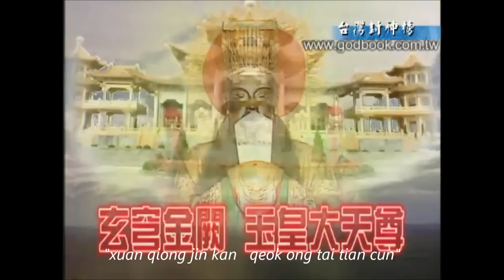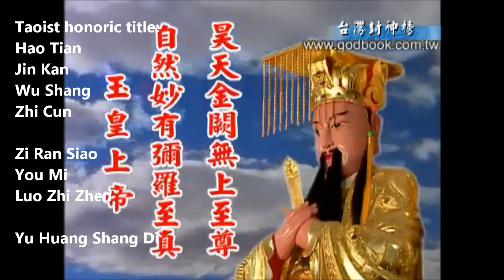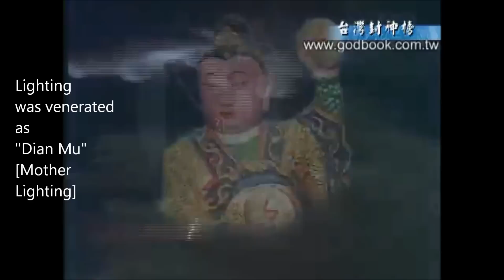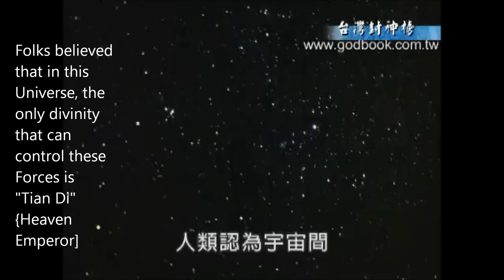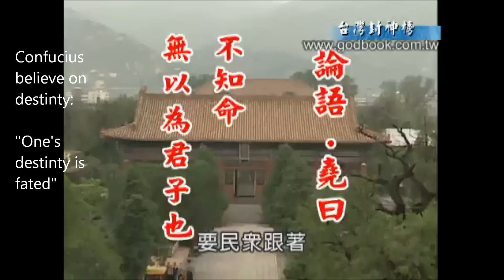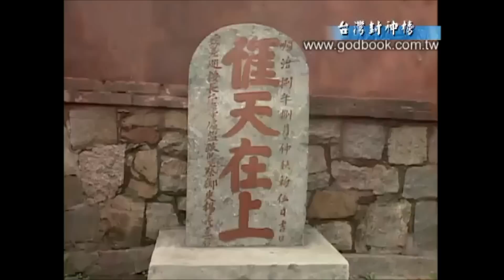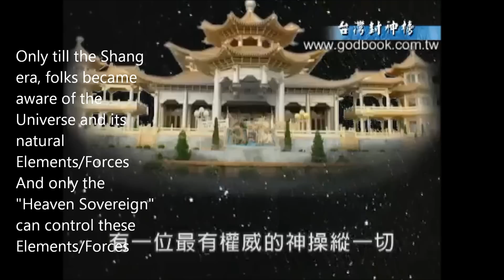Jade Emperor 1of4 mp4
Legend of the Jade Emperor aka Yu Huang Da Di aka Ti Gong aka Tian Di